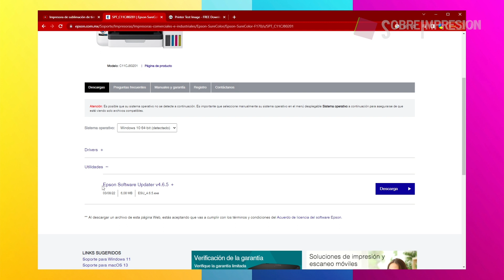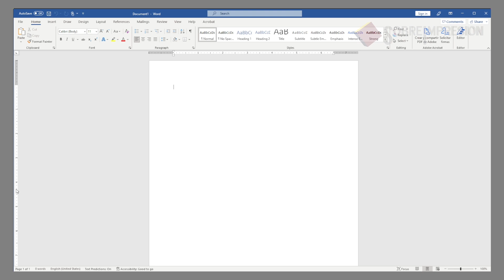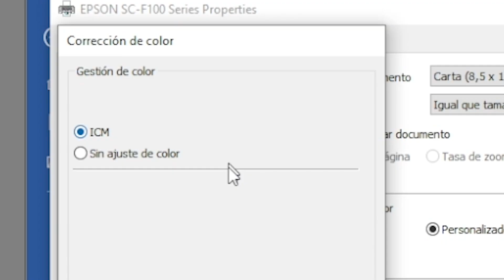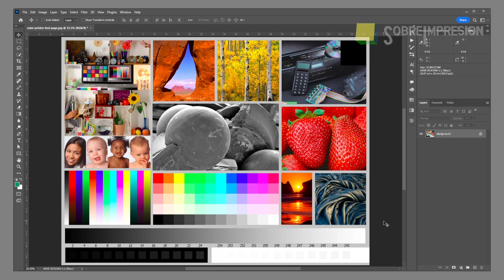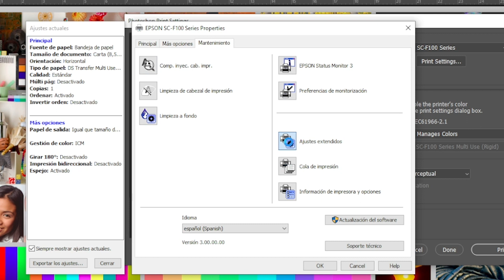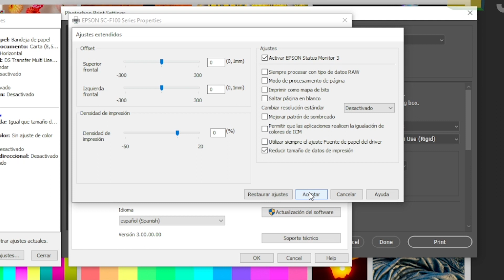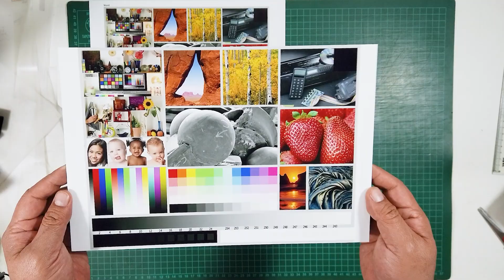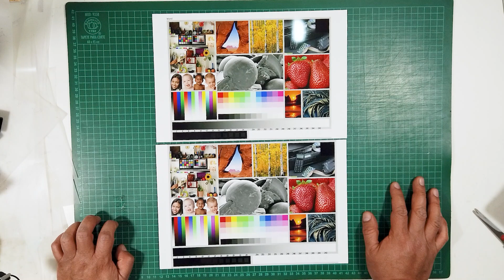🖨️ F170 / F100 - Ajustes de impresión en Photoshop y Word para tener buenos colores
Para tener buenos colores con la impresora F170 de Espon, especialmente diseñada para sublimación, hay que hacer algunos ajustes en la ventana de impresión de los programas.

En este video te muestro las opciones que manejo y el resultado de los colores impresos.

00:00 Introducción
01:07 Instalar los controladores (drivers) y el software de la impresora
01:36 Imagen de prueba de color
02:21 Impresión en Word
07:31 Photoshop - la impresora maneja los colores
11:04 Photoshop maneja los colores
13:37 Muestras impresas

Próximamente subiré mas detalles y pruebas de impresión con la F170.

Cual es tu experiencia con esta impresora?

No te pierdas los próximos videos.

Perfil de color para la F170:
Próximamente.